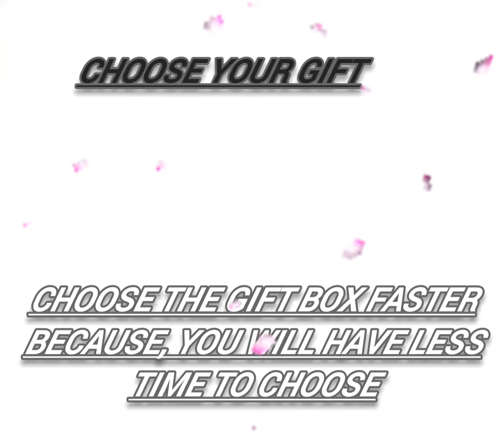Baal Veer Returns💖choose your gift box🎁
hey guys